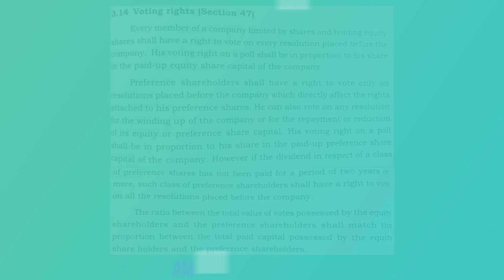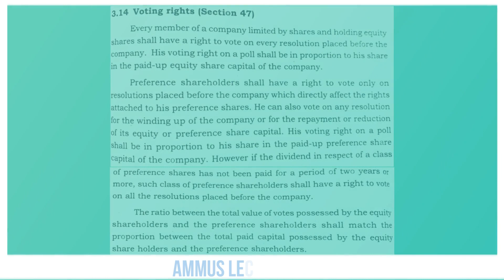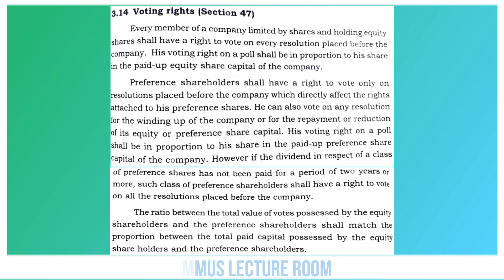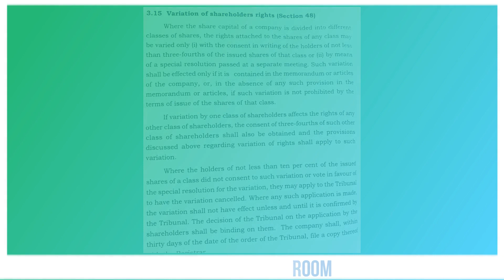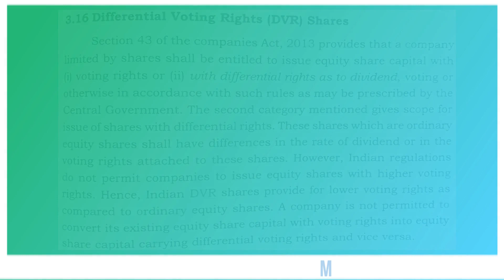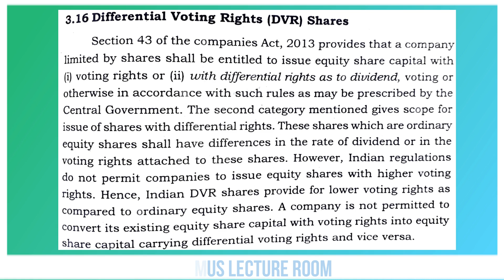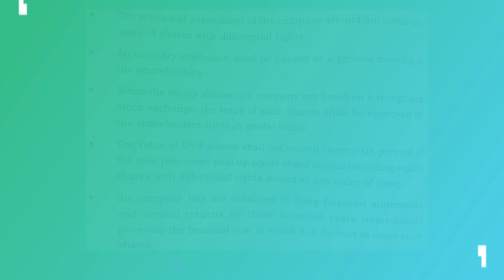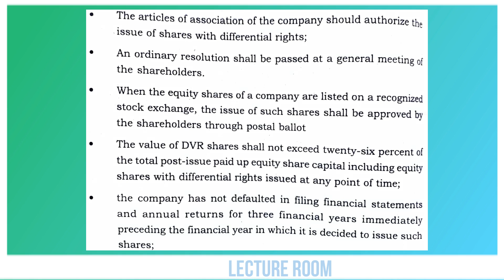PART 16: CORPORATE REGULATIONS AND ADMINISTRATION -share capital and debentures 05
PART 16: CORPORATE REGULATIONS AND ADMINISTRATION -share capital and debentures 05 - Voting rights - DVR